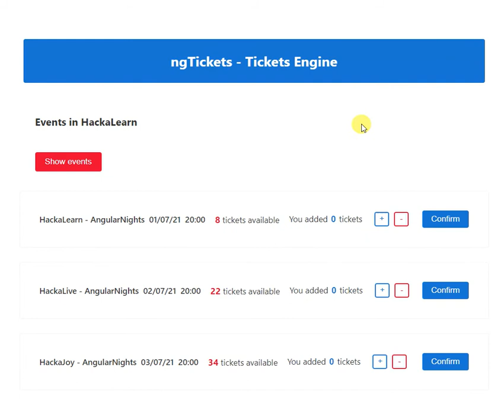ng-Tickets-demo(Angular - Azure Static Web App)